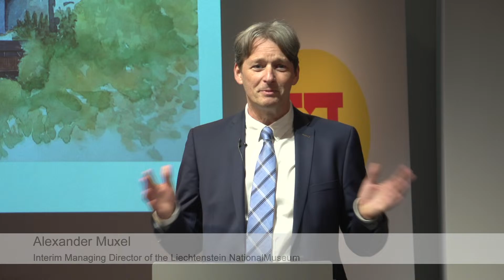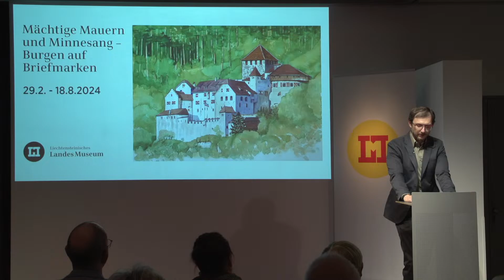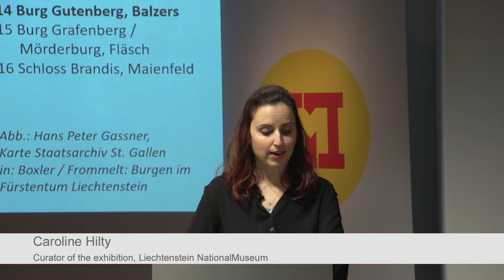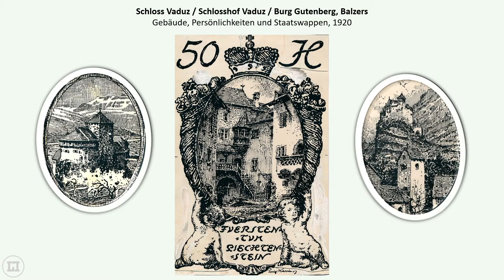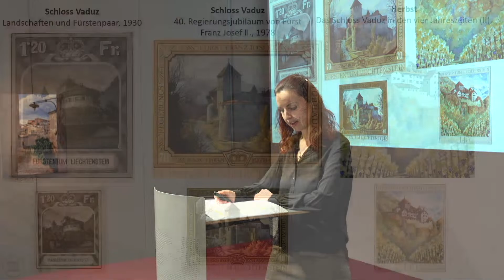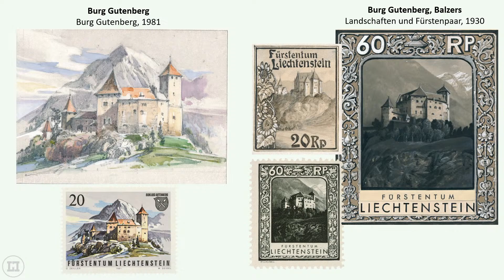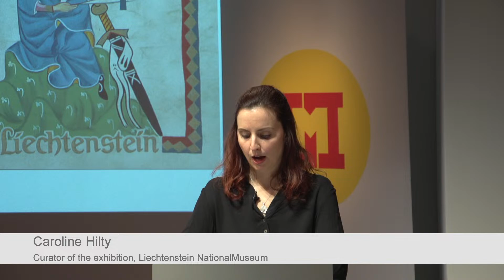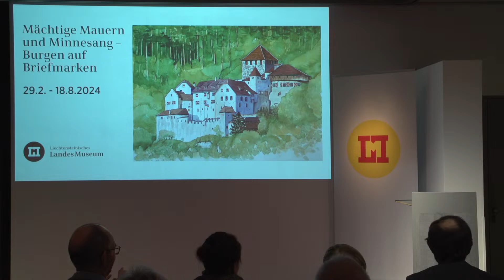Mächtige Mauern und Minnesang - Burgen auf Briefmarken